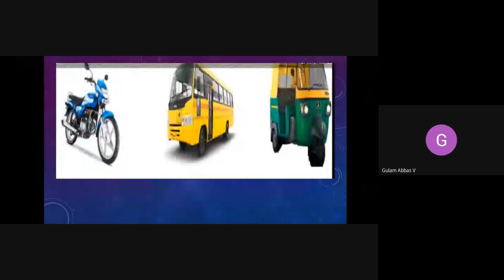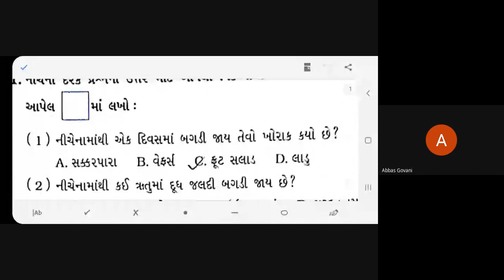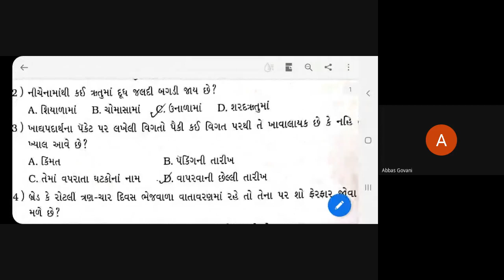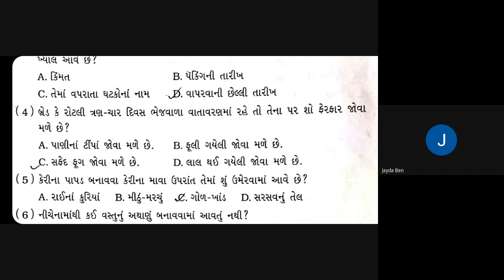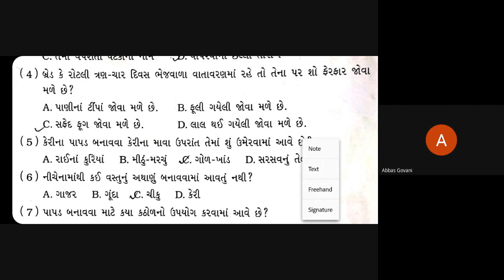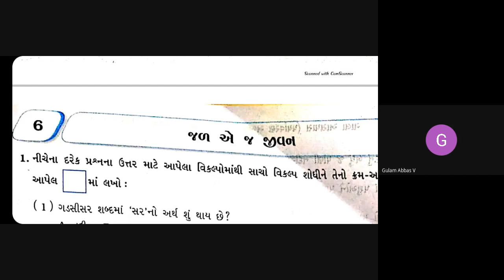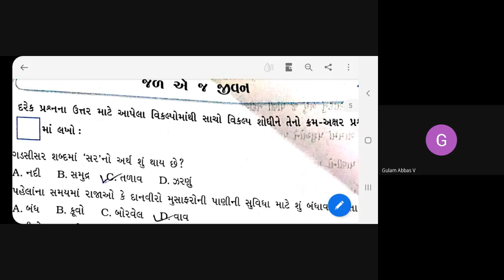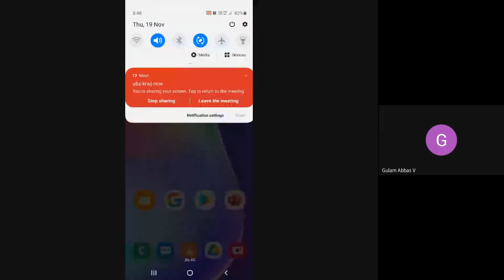STD-5A- SCIENCE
REVISION-
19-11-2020